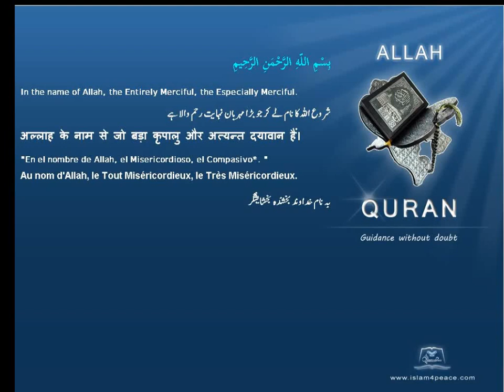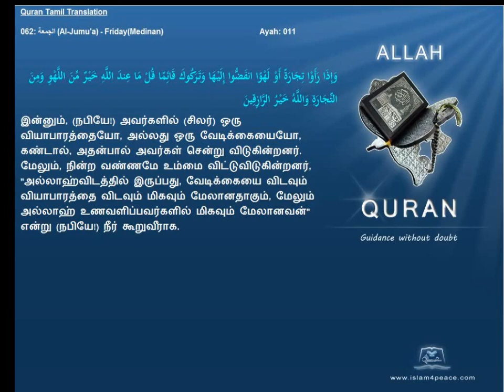Quran Tamil Translation 062 الجمعة Al Jumu'a FridayMedinan Islam4Peace com